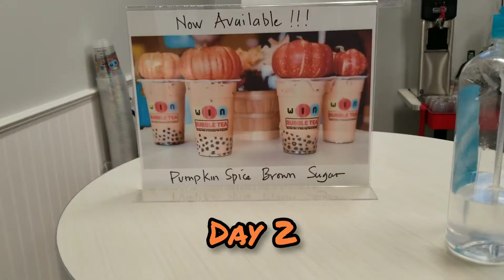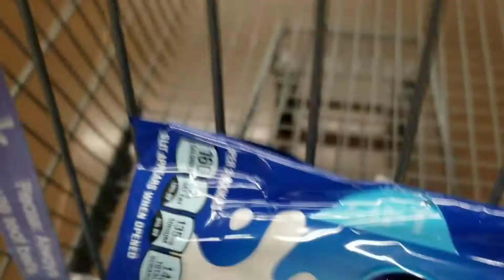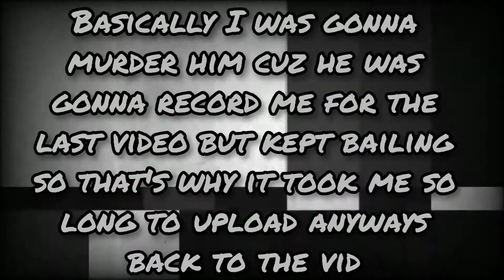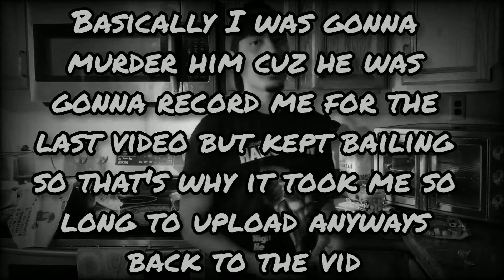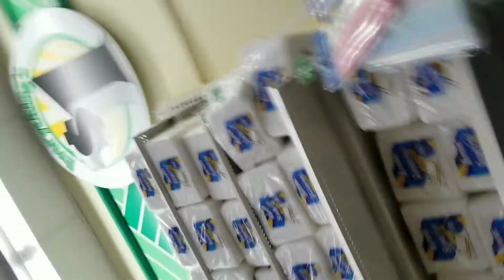7 Days Of Halloween But It's All In 1 Day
Hey guys welcome to the Halloween special like I promised. For this years Halloween video I decide to do the 7 days of Halloween expect I do them all in one day because why not